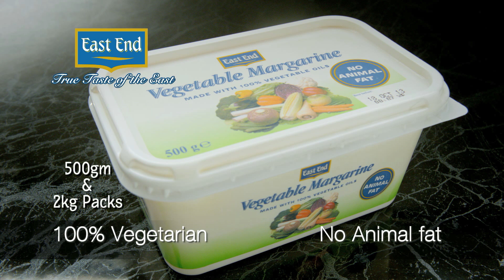East End Margarine